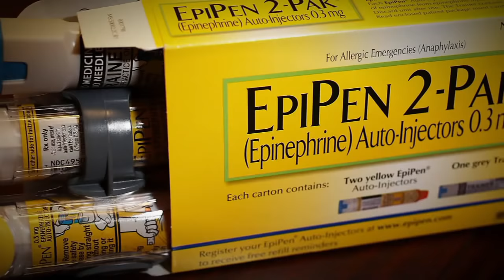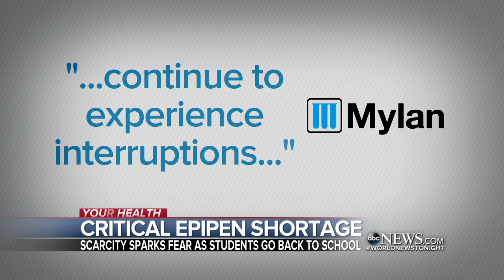EpiPen shortage leaving parents on edge as students head back to school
Parents grow worried about allergies their children may face when returning to school due to a nationwide supply shortage of the Epinephrine Injection.